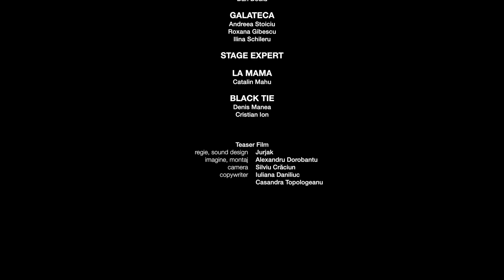PLANETELE teaser Marcel Iures,12 septembrie 2015, Festivalul International George Enescu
PLANETELE
12 Septembrie 2015
Barber "The school for Scandal"
Gershwin "Rapsody in Blue"
Holst "The Planets"

MARCEL IURES - narator
Bucharest Festival Orchestra
Cristian Lupes - dirijor
Angelica Postu - solista
Vlad Zografi - dramaturg
Casandra Topologeanu - regie

Manager Proeict: Dana Ghita
Manager Orchestra: Alexandru Boeru
Video colage: Ovidiu Paraschiv

George Enescu Festival:
ARTEXIM:
Mihai Constantinescu
Simona Barbu

ARCUB:
Director: Mihaela Paun
Manager Proiect: Olivia Parescura

Parteneri:

ARTCONTACT Bucuresti

Universitatea Nationala de Muzica Bucuresti

GALATECA
Andreea Stoiciu,
Roxana Gibescu,
Dana Filip,
Ilina Schileru

STAGE EXPERT

LA MAMA
Catalin Mahu

BLACK TIE
Denis Manea
Cristian Ion

TEASER FILM
Jurjak - regie, sound design
Alexandru Dorobantu - imagine, montaj
Silviu Craciun - camera
Iuliana Daniliuc, Casandra Topologeanu - copywriter

Concept spectacol: CRISTIAN LUPES